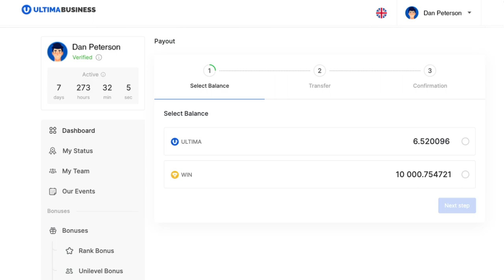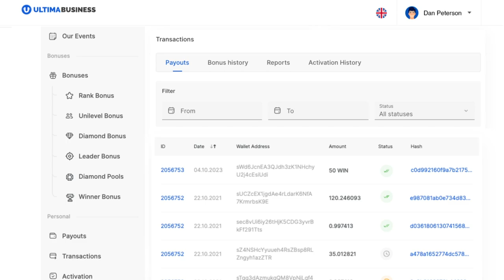كيفية إجراء payout WIN مع Ultima Business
في دليل الإرشاد هذا، سنخبرك بكيفية إجراء payout بتوكنات WIN على موقع Ultima Business.

توكن WIN هو أداة فريدة من نوعها لبرنامج الشراكة Ultima Business. تُمنح توكنات WIN للشركاء في حالتين، هما: عند الوصول إلى رُتب Diamond وما فوقها، وكذلك عند استيفاء شروط التأهيل الخاص بـ Winner Bonus. يمكن استخدام WIN لشراء التراخيص، وكذلك يمكن استخدام التوكنات إما بنفسك، أو نقلها إلى الآخرين.